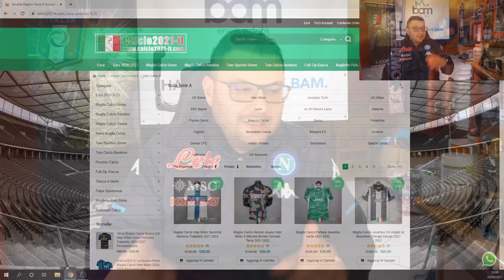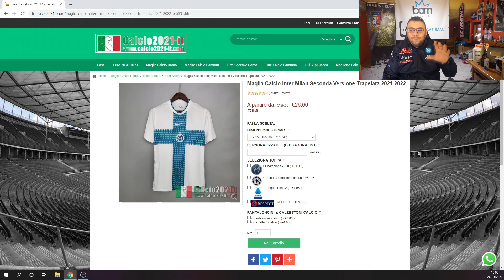😱🎉100 PICK 81+ e TROVO 3 FUT BIRTHDAY!! - (FIFA 21)